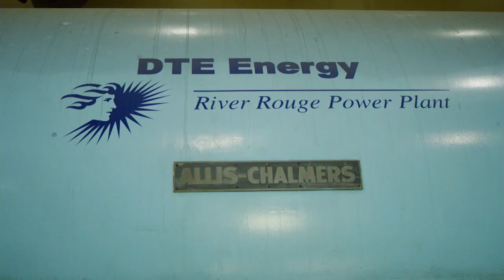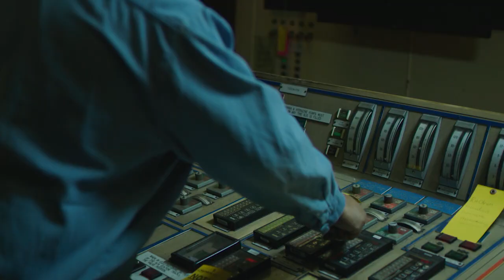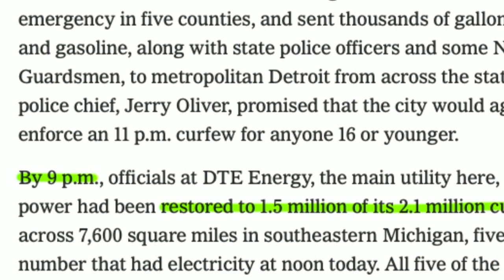River Rouge Power Plant Power Down Event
30-minute River Rouge Power Plant "power down" virtual event, recorded June 4, 2021.